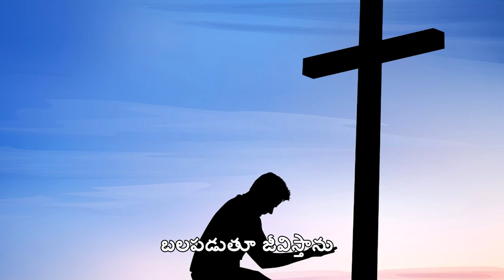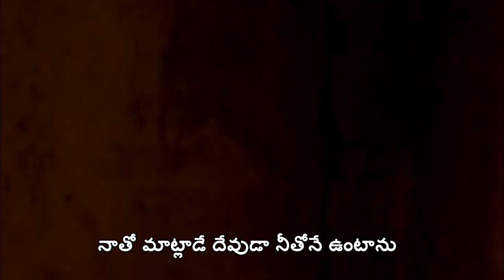నాతో మాట్లాడే దేవుడా Naatho Maatlaade Devudaa New Song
Lyric & Tune by Pastor Shalem Israel Arasavelli
Singer Philip Gariki